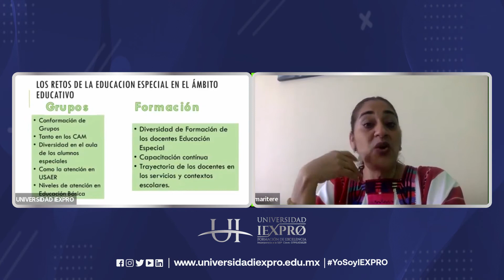Aniversario 11 IEXPRO - Resumen del Segundo Día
Te compartimos el resumen del segundo día de los eventos en el marco de las celebraciones del 11 aniversario de la UniversidadIEXPRO